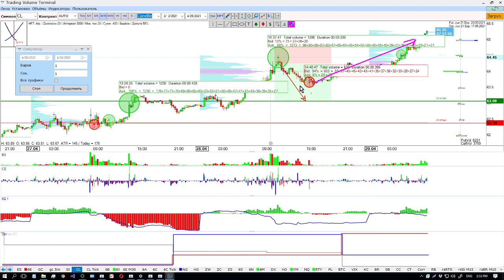Быстрая реакция на новую информацию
Мы вошли в позицию по системе увидев дисбаланс в моменте после дивергенции дельт о образования HFT объемов
После этого образовывается HFT объем противоположного характера и еще и контратака в этой же свече. Это сигнал на ликвидацию позиции. Или к примеру на нефти, мы вошли и поставили для себя цель, но как только появляется противоположный сигнал нужно ликвидировать как минимум половину и стоп перевести в б/у, на тот случай если он окажется разворотным.

Не нужно ждать стопа и уповать на чудо!

Наша Задача быть в позиции до тех пор пока не поступит новая существенная информация или же цена не достигнет цели.

ОБУЧЕНИЕ